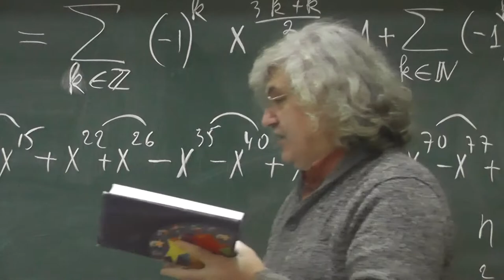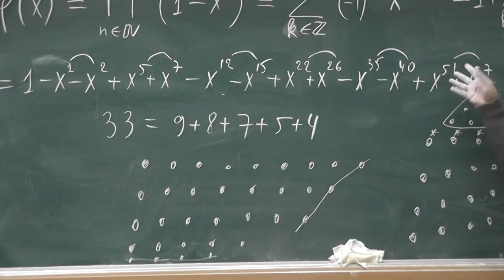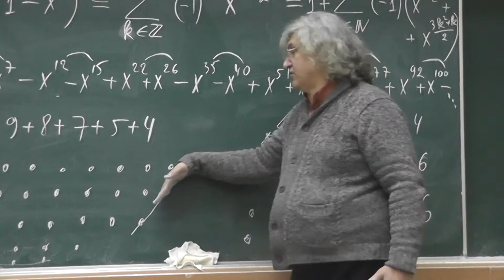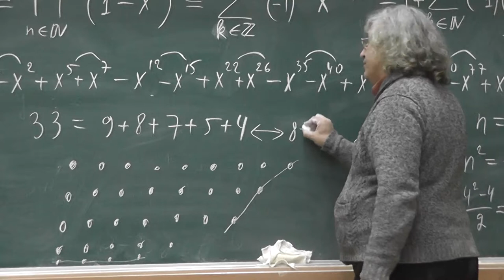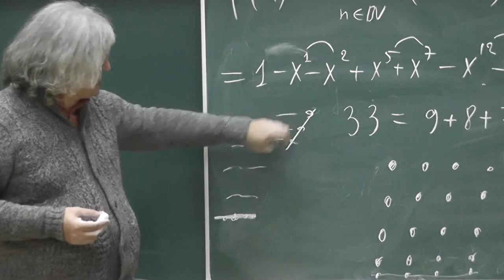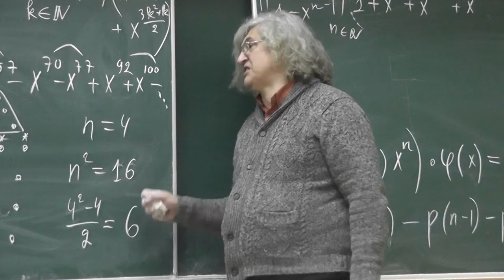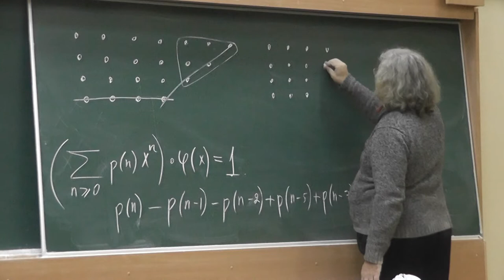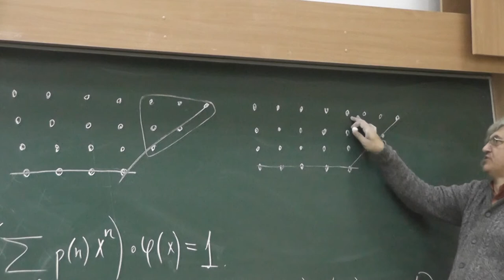4 Комбинаторное доказательство пентагонального тождества Эйлера